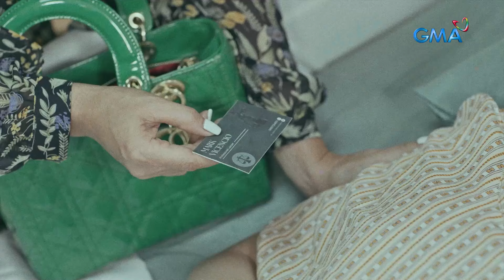Love. Die. Repeat: Lintik lang ang walang ganti! (Episode 38)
Aired (March 6, 2024): Mauuwi sa isang aksidente ang dapat sana'y pakikipag-ayos ni Chloe kay Angela.

Watch the latest episodes of 'Love.Die. Repeat’ weekdays, 8:50 PM on GMA Primetime, starring Jennylyn Mercado, Xian Lim, Mike Tan, Kim Domingo, Gardo Versoza, Valerie Concepcion, Lui Manansala, Samantha Lopez, Victor Anastacio, Valeen Montenegro, Ina Feleo, Myrtle Sarrosa, Nonie Buencamino, Malou De Guzman, Shyr Valdez & Ervic Vijandre.